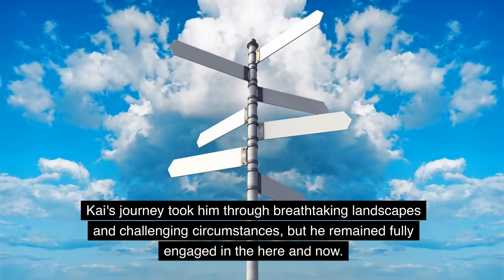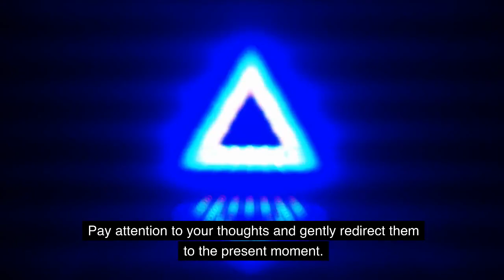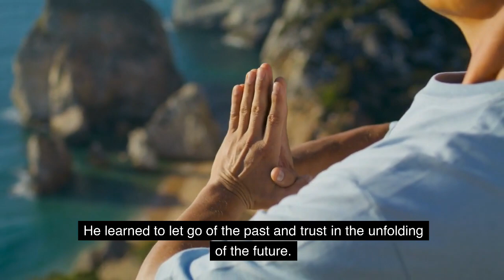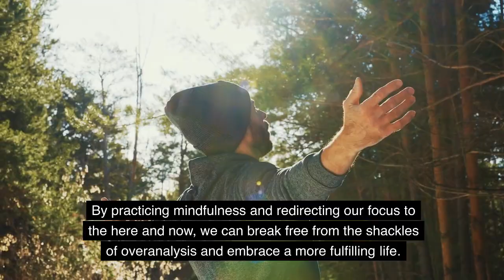Breaking Free: A Story of Overthinking and Embracing the Present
Discover the captivating tale of Ethan, a young man plagued by overthinking, as he embarks on a transformative journey to break free from the shackles of his own mind. This inspiring story unveils the power of mindfulness and the art of living in the present. Join Ethan as he learns valuable lessons and shares the secret to finding inner peace and true happiness amidst a world consumed by thoughts. Dive into this thought-provoking narrative that will inspire readers to let go of overanalysis and embrace the beauty of each moment.

motivational stories
motivational story
english stories
short stories
short stories collection
moral stories
inspirational stories
inspirational story

1)This video has no negative impact on the original works (It would actually be positive for them)
2)This video is also for teaching purposes.
3)It is not transformative in nature.
4)I only used bits and pieces of videos to get the point across where necessary.
THE DRIVE DIARY does not own the rights to these video clips.